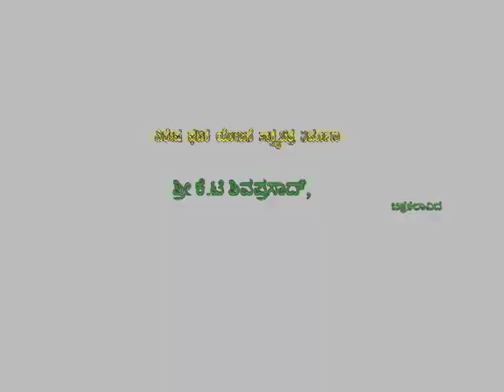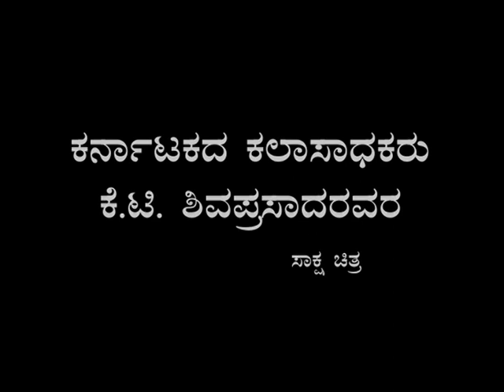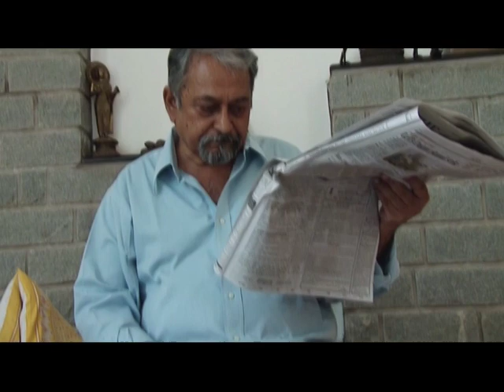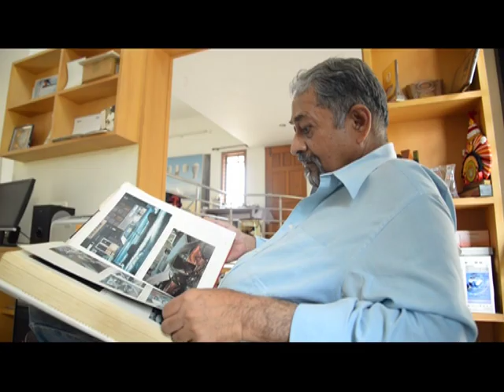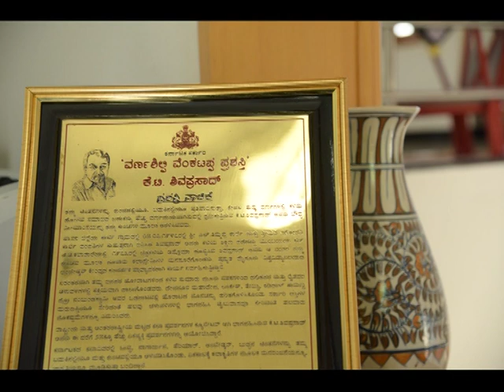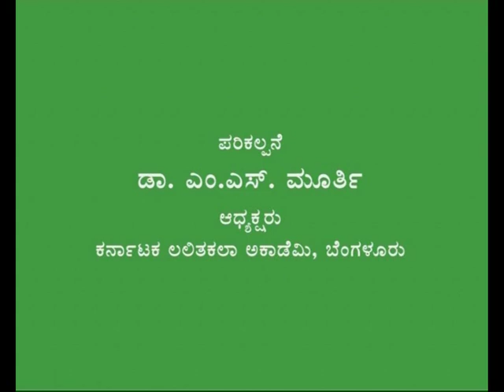K.L.K.A kKARNATAKA LALITHAKALA ACADEMY VIDEOS K T SHIVAPRASAD HASSAN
K T  SHIVAPRASAD  HASSAN